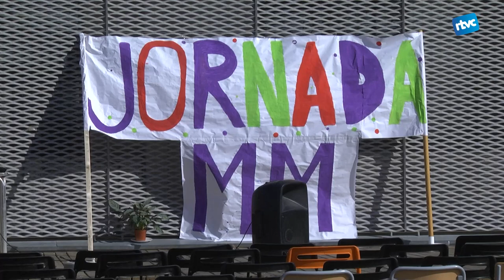Jornada Solidària de Malalties Minoritàries al Pla Marcell